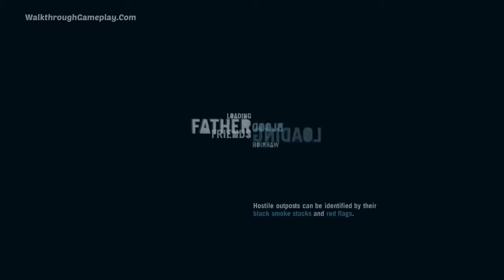Far Cry 3 - Walkthrough Gameplay - Part 5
Far Cry 3  - Walkthrough Gameplay | WalkthroughGameplay.Com

GAME_REVIEW
There are lots of things to celebrate in Far Cry 3, Ubisoft's best game since Assassin's Creed: Brotherhood, but the thing I keep coming back to is Rook Island itself. There's often a lot of unremarkable space in open-world shooters, but this vast, mountainous patch of fictional grass and rock in the middle of the Pacific has been created by people who believe that every inch is important, and who have refused to compromise or sculpt any part of it with less than an artist's attention to detail.

There are 18 radio towers to scale as you make your way through the game, each of which highlights new objectives on your map and opens up new weapons to buy at local shops, and each tower is a unique first-person climbing challenge - a peaceful ascent through a creaking spiral of steel that's fraying at the edges, revealing beautiful panoramic views before sending you back down to earth on a thrilling zipline.

There are over 30 enemy outposts to stalk and reclaim, each of which gives you a new safehouse and reduces enemy influence and presence in the surrounding area, and while there's some familiarity in layout, each is woven carefully into its surroundings - recessed into the foot of a mountain surrounded by jungle, perhaps, or swaddled in corrugated iron at the top of a hill, or perched on a rock at the edge of a wide beach approach.

Every forest is home to some species of wild animal, some of whom are definitely not more scared of you than you are of them; every road winds past shacks full of loot; every peak is home to a hang-glider; every cave or abandoned military fortification is an excuse to pick through the island's history. You begin the game in the frightened shoes of Jason Brody, a tourist on a dream holiday gone horribly wrong, but by the time the credits roll you won't want to leave this broken paradise.
Jason's story and the way it is told sometimes veers a little too close to the kind of scripted matinee adventure more familiar to corridor shooters and Uncharted-style action games - and there's an uncomfortable period right at the start of the game where it's in such a hurry to get the tutorials out of the way that everything feels very contrived. Both flaws are easily and quickly shrugged off once you settle into Rook Island's rhythm.

Perhaps it's because those sections of the game make you feel subservient that they don't work as well, in fact, because for most of the rest of the game you feel like the king of the jungle. No-one or nothing is a match for you when you get going; when the game tells you that you need shark skin to upgrade your wallet capacity, you wade out into the ocean and punch the nearest Mako to death.

The outpost assaults - and similar, smaller-scale Wanted missions where you have to assassinate a local pirate or privateer with a ceremonial knife - are probably my favourite things about Far Cry 3. Approaching the base from a distance, you find an elevated vantage point or bed down in some nearby shrubs and use your binoculars to scope out and mark targets as they stand guard or patrol the area. Then you advance.

Fans of open-ended stealth are in some kind of heaven here. Moving between the concealment of bushes and obscured sight-lines, watching the silhouettes of marked enemies move around on the other side of scenery, you can pick off the weaker ones as they become isolated, or maybe toss a stone to tempt them out of position. As you gather XP and unlock new abilities on the skill tree you can chain together takedowns, popping up to cut one guy's throat before pulling out the knife and throwing it at the next guy's head.
The outposts you take down by disabling alarms and never being spotted are the most satisfying, but you don't have to do that by knife alone. You can plant landmines where you know someone will wander, or shoot the door off an animal cage to let loose a bear or tiger, who may do most of the work for you, or you can start a fire with your trusty flamenwerfer.

Sometimes things don't go to plan, but that doesn't matter either, because you like to use the silenced pistol but you also keep a shotgun handy for close encounters. Or maybe a bow with explosive arrows. The speargun's one of my favourites: it feels most apt when you're climbing onto the deck of a ship and a pirate you missed during recon appears at the first corner and stumbles into your sights. It always pays to have a backup plan too, which is why remote charges are quite handy if you're sailing too close to the edge of your stealthy capabilities.